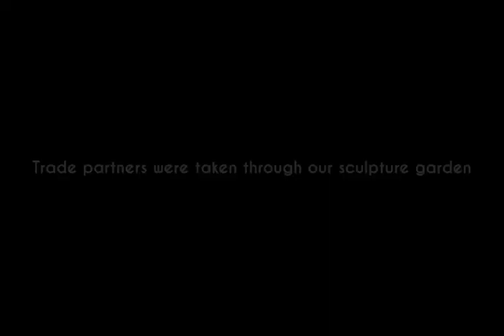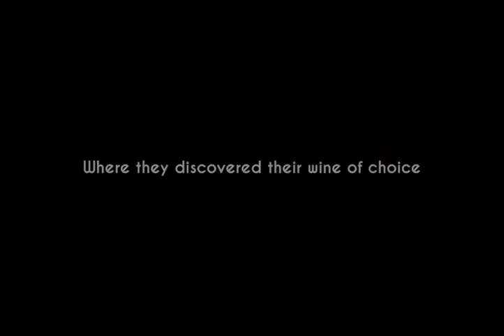Follow the Vine